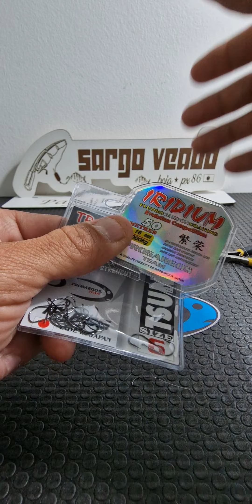Mais uma pequena explicação que acho de grande importância.. SARGOVEADOPX86😉✋️ PROSARGOS TEAM 💪🎣🇵🇹